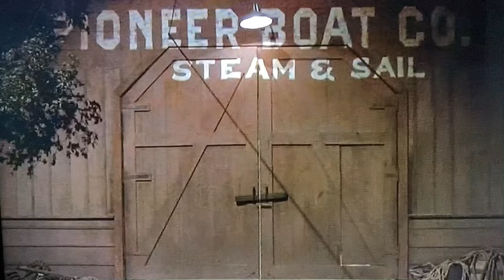Favorite Scenes in Movies: Pete’s Dragon!